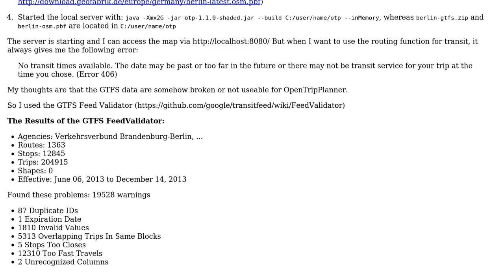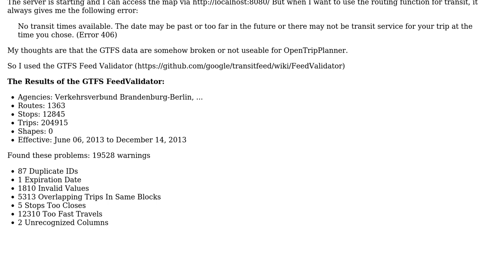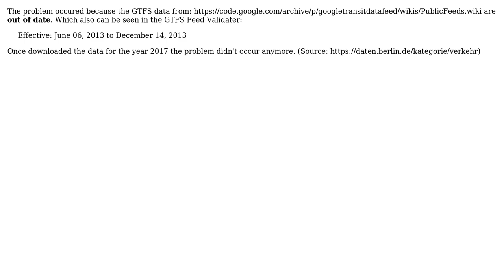GIS: OpenTripPlanner (Error: 406) No transit times available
With thanks & praise to God, and with thanks to the many people who have made this project possible! You are responsible for your own actions.